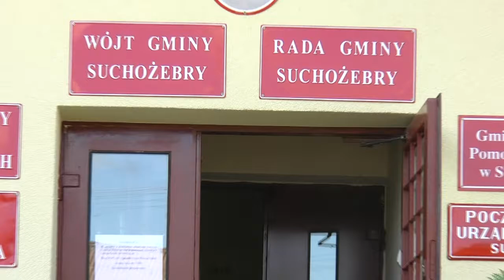Marek Sawicki w Suchożebrach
Minister rolnictwa i rozwoju wsi Marek Sawicki wziął udział w uroczystości otwarcia i poświęcenia nowego ośrodka zdrowia w Suchożebrach (pow. siedlecki).